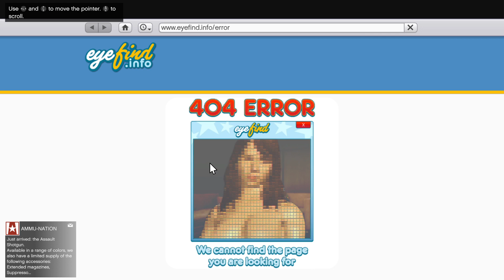Grand Theft Auto Five Story Mode 39 Mr. Richards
Hello everyone, today I'm going to play GTA V story mode with every cutscene so you don't miss anything!

MR. RICHARDS - MISSION DETAILS:

Michael goes to the Backlot City movie studio to meet up with Solomon. Solomon and Michael bond over their love for movies but Solomon is wary that Michael's only there to 'bump him off". Michael explains that not the case. Solomon tells Michael that people have been wanting him to retire so the studio can be turned into condos or a theme park.

Solomon explains his plan for his current project but has a problem with one of his actors, Milton McIlroy. Solomon cast him because he was cheap but Milton's new agent, Rocco Pelosi is demanding more money and Milton is holding up acting till he is paid. The film's director, Anton Beaudelaire, is also causing Solomon trouble. He had a breakdown and has halted production.

Michael decides to help out Solomon with his problems. He heads to a location in East Los Santos where Rocco, Milton and Anton are. On the way over, Solomon calls to say the trio are expecting trouble so Michael agrees to stealthy enter the building they're holed up in.

The three are on the roof, near a helipad. Michael quietly heads up the roof, taking out workers on the way so no one is alerted that Michael is there. Once on the roof, Michael gets in a punch up with Rocco, eventually beating him. Rocco runs away and Michael pilots the helicopter on the roof that Milton and Anton are in.

Anton and Milton state they aren't going back so Michael drives the helicopter erratically to scare them into going back. His plan works and the three of them head back to the studio. Solomon greets the three of them and Milton reluctantly apologises. Solomon decides he wants to keep Michael on and will be in contact soon.

MR. RICHARDS: MISSION OBJECTIVES:

Go to East Los Santos.
Reach the helipad without alerting Rocco.
Beat up Rocco.
Get in the helicopter.
Change Milton and Anton's minds by flying erratically.
Go back to the studio.
Go to Solomon's office.